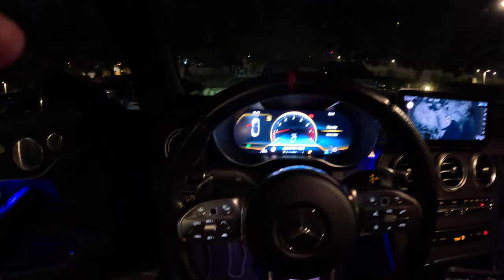2022 Mercedes-AMG C43 Coupe POV Night Drive by kmcars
Join us for an electrifying journey through the city streets as we take the wheel of the stunning 2022 Mercedes-AMG C43 Coupe. In this immersive POV Night Drive, get ready to experience the power, luxury, and sophistication of this remarkable machine like never before. From the sleek design to the pulsating performance, every moment behind the wheel is a testament to the engineering prowess of Mercedes-AMG.

As we navigate through the urban landscape, witness the captivating LED lighting illuminating the road ahead, creating a mesmerizing ambiance that enhances the driving experience. Feel the adrenaline rush as we unleash the full potential of the AMG-enhanced 3.0-liter V6 biturbo engine, delivering 385 horsepower and 384 lb-ft of torque, propelling us through the night with effortless grace and precision.

Inside the cockpit, indulge in the opulent comforts and cutting-edge technology that define the Mercedes-Benz driving experience. From the sumptuous leather upholstery to the intuitive infotainment system, every detail is meticulously crafted to elevate your journey to new heights of luxury and convenience.

Join us as we push the boundaries of performance and explore the city streets under the cover of darkness in the 2022 Mercedes-AMG C43 Coupe. Whether you're a seasoned enthusiast or simply crave the thrill of the open road, this exhilarating POV Night Drive is sure to leave you spellbound and craving for more.

Buckle up, sit back, and prepare to be dazzled as we redefine the art of night driving in the Mercedes-AMG C43 Coupe.

2022 Mercedes-AMG C43 Coupe
Brand : Mercedes-AMG
Model : C43 Coupe Convertible
Year: 2022
Power: 385 HP
Color: Black
Car type: Coupe
Specifications: GCC
Gearbox: Automatic
Fuel
Seats: 5
Cylinders: 6
Interior: red and black
Steering side: left hand

TIMESTAMPS
0:00 2022 Mercedes-AMG C43 Coupe POV Test Drive by kmcars
5:00 C43 Coupe POV Test Drive by kmcars
10:30 C43 Coupe POV
12:30 Test Drive by kmcars